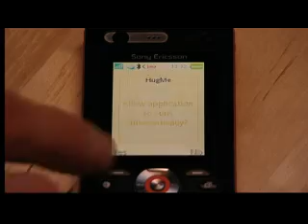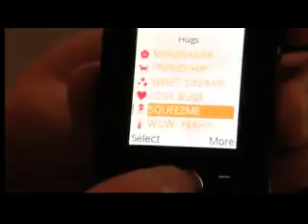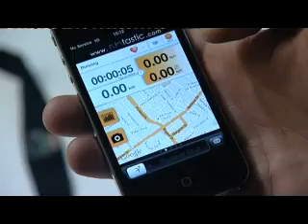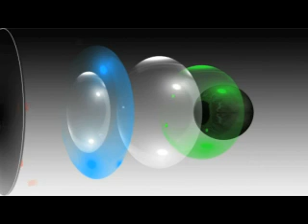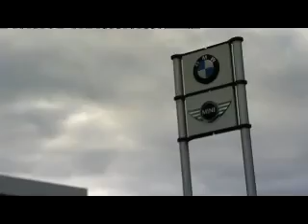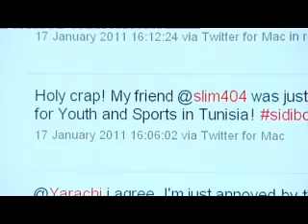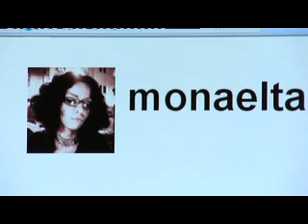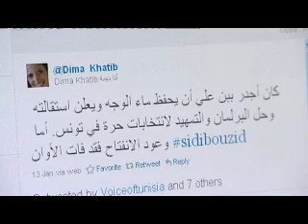4 Tech - Episode 14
الحلقة 14 من برنامج 4 تك
او عبر البريد الخاص بالبرنامج